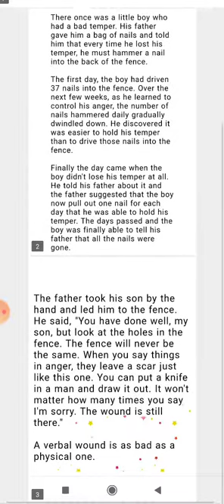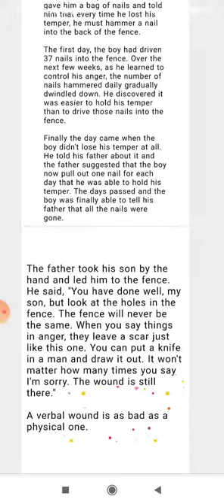A SHORT STORY READING 📖 "BAD TEMPER"